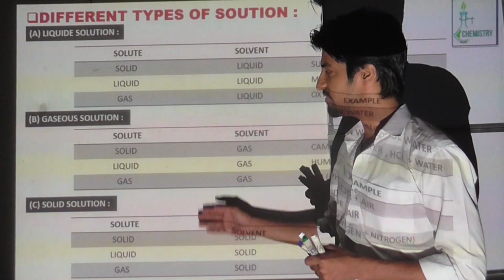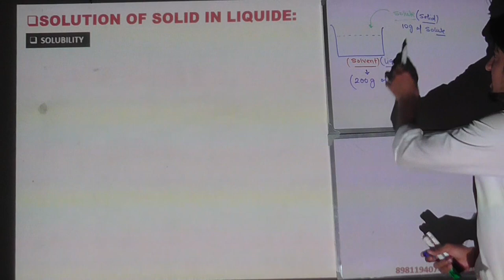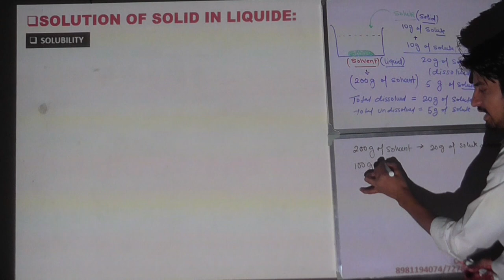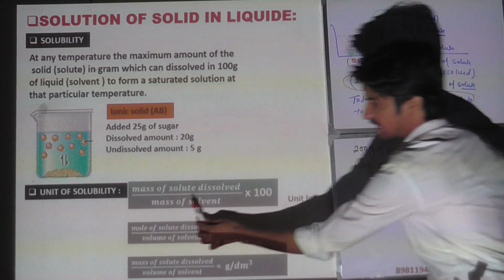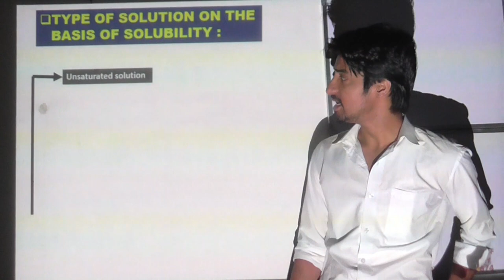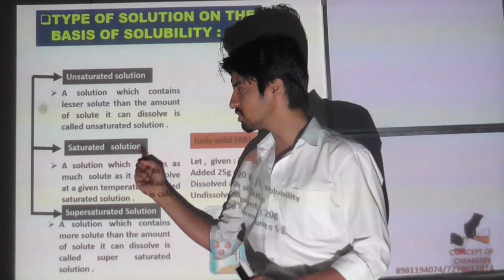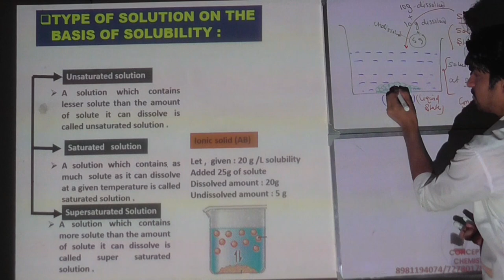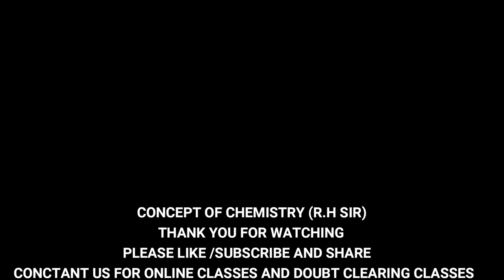solubility of solid in liquid /type of solution on the basis of solubility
Hi
I am R.H SIR   .
THIS VIDEO EXPLAIN ABOUT solubility of solid in a liquid , and TYPE OF SOLUTION ON THE BASIS OF SOLUBILITY,
Many children do not know how the solubility of solid in a liquid. That's why I thought to give this idea to you so that your concept will be very good.
And I will always try to give you the best concept and knowledge.
That is why my channel's name is Concept of Chemistry

''I need a lot of help from you guys, if you guys support me, I will be very happy that all of you share this video to your friends and your social platform
Thank you for support my dear student'' ❤❤❤❤